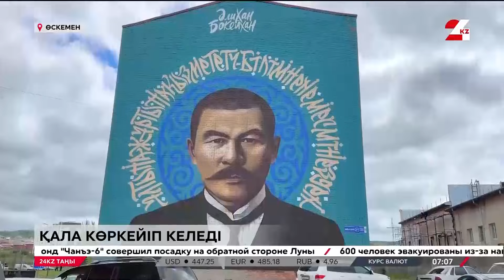Өскеменнің келбеті жаңарды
Көне ғимараттардың қасбеті қайта сырланып жатыр, деп хабарлайды 24KZ. Көше бойындағы көпқабатты тұрғын үйлердің қабырғасына тұтастай әдемі суреттер салынып, қаланың көркіне көрік қосты.